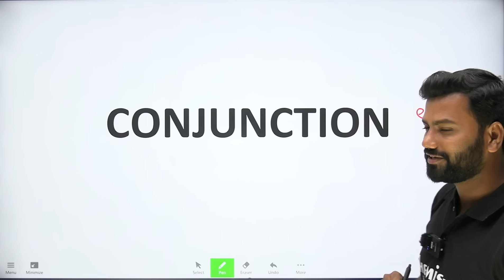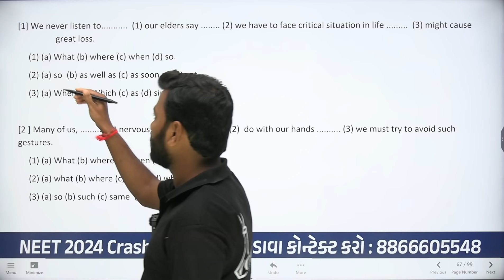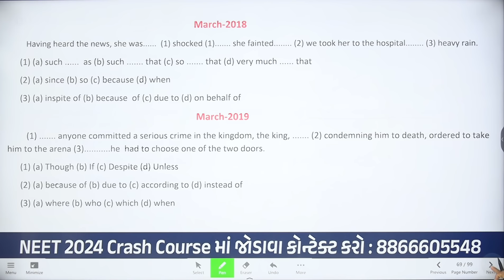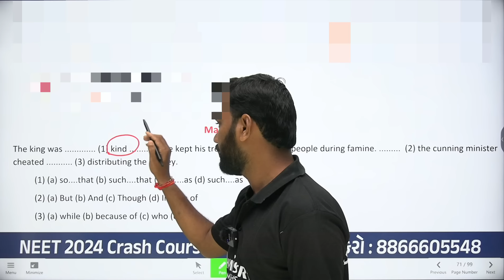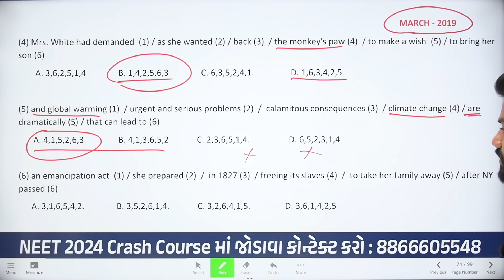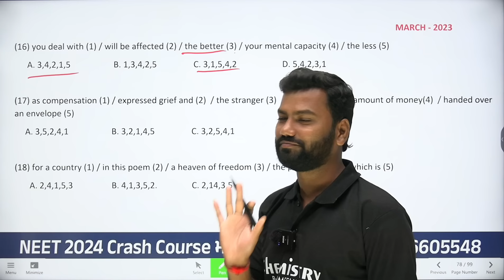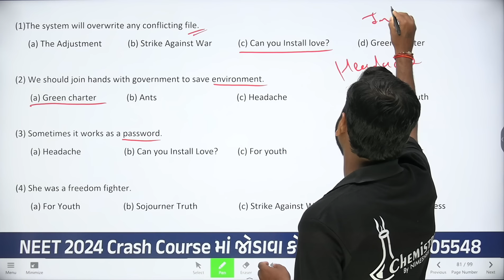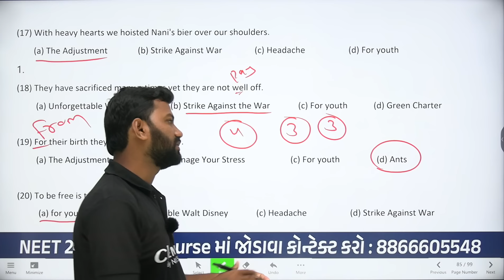English Most IMP Board Exam 2024 | Conjunction, Jumbled Parts, Read the title | Class 12 | NIMESHSIR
To Join NEET 2024 Crash Course Online & Offline all Subjects